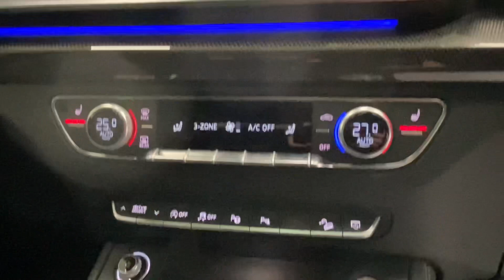Audi SQ5 3.0 TFSI V6 Tiptronic Quattro